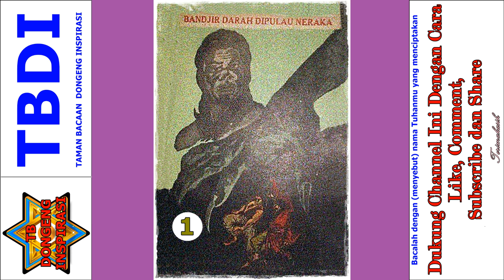Seri Cerita Silat Kisah Misteri Pulau Neraka Jilid 1